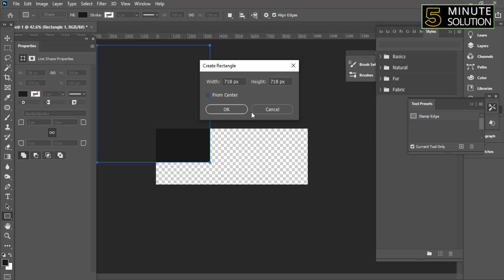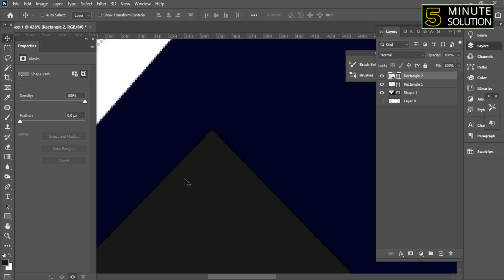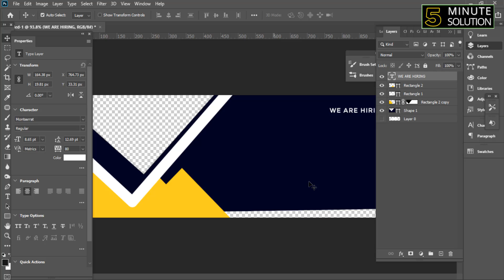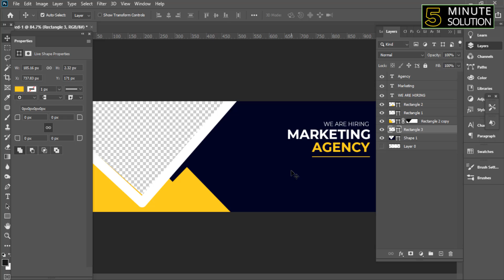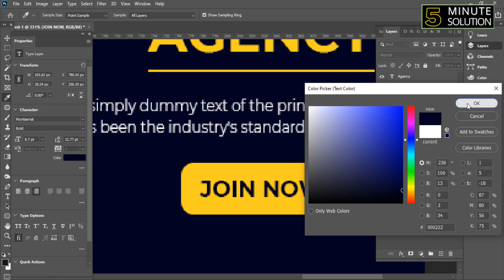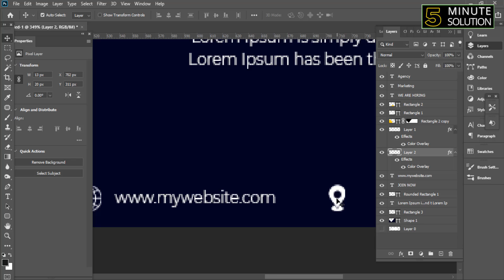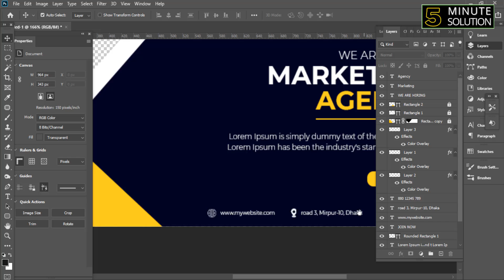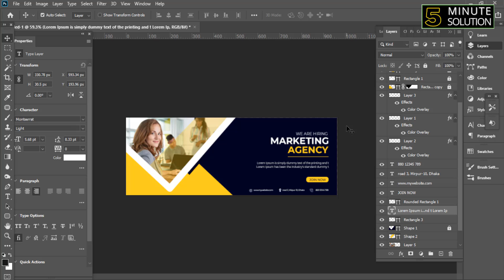Creative web banner design tutorial 2024 | Photoshop Tutorial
Below is a list of tips and general guidelines for designing banner ads.
Use the most effective, standard banner sizes. ...
Place your banner ads correctly. ...
Maintain hierarchy. ...
Keep it simple. ...
Use buttons appropriately. ...
Have a clearly defined frame. ...
Make your text instantly readable. ...
Use animation.

▼ Related Keywords ▼

"how to make a website banner in photoshop"
"website banner size photoshop in pixels"
"website banner size in photoshop"
"web banner resolution photoshop"
"banner design tutorial in photoshop pdf"